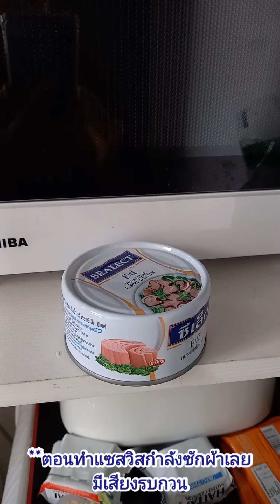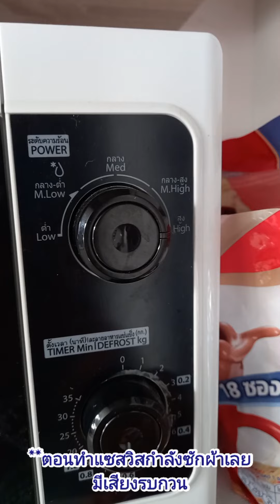ง่ายๆ 5 นาที ทำแซนวิสทูน่าทานเอง แต่อร่อยระดับร้านหรู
หลายคนต้องเร่งรีบในการที่จะไปทำงานในตอนเช้าจึงไม่ค่อยมีเวลาที่จะทำอาหารดังนั้นการทำแซนวิชจึงเป็นอีกหนทางหนึ่งที่จะได้อิ่มท้องและทำง่ายในช่วงเวลาเร่งด่วนตอนเช้าทำเองก็ได้อร่อยระดับฝีมือ ภัตตาคารเซฟมิชลินเลยละจ้า